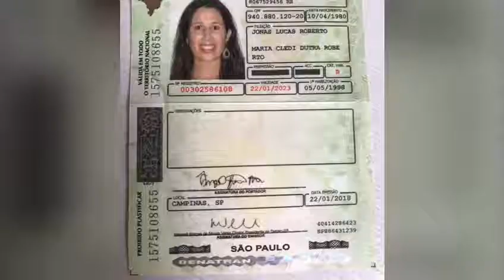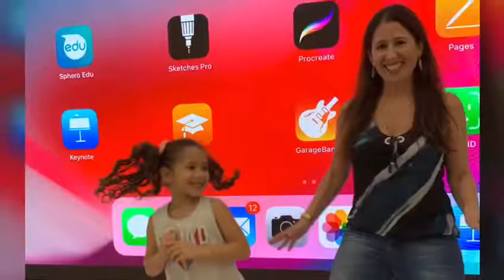Gostei de fazer os vídeos de retrospetiva...